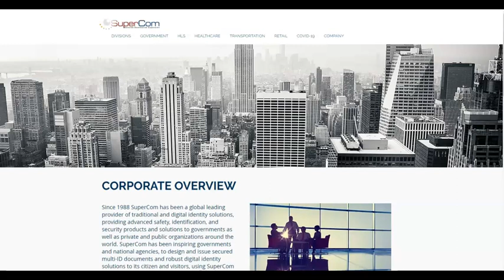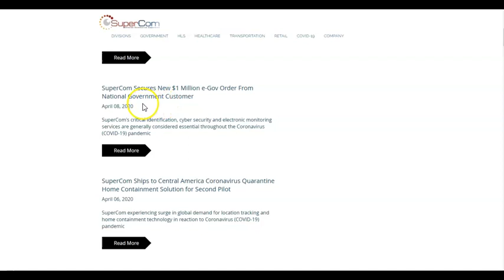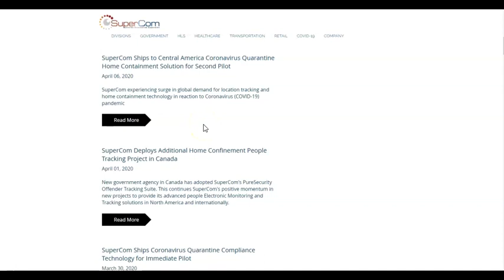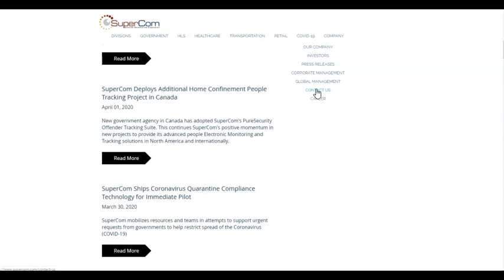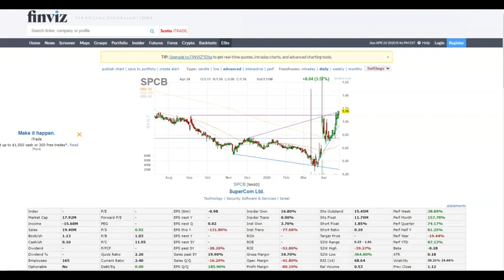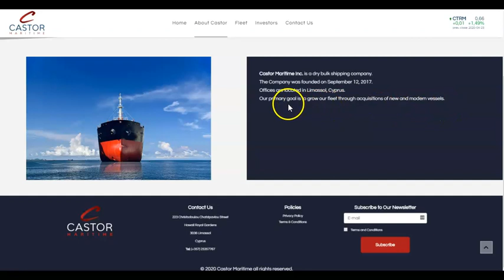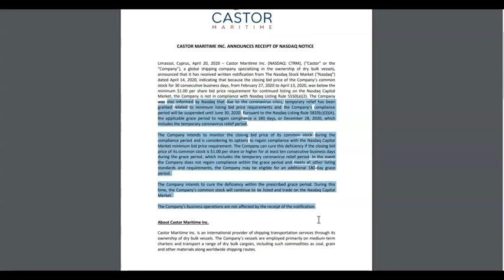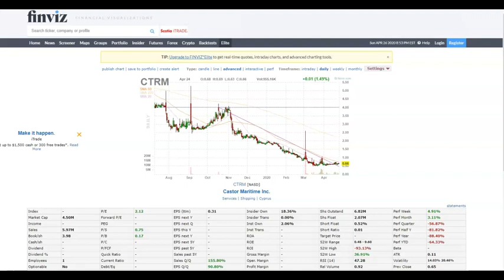Penny Play Ideas EP#1 Week of APRIL 27 $BHAT $CJJD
If you trade options you will want to check out Cheddar Flow right here and get a FREE 7 day trial